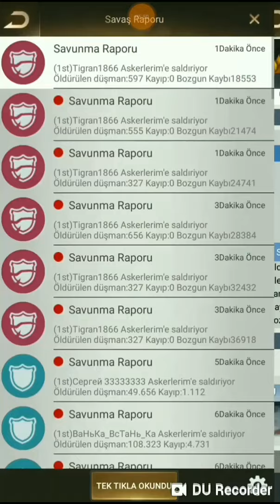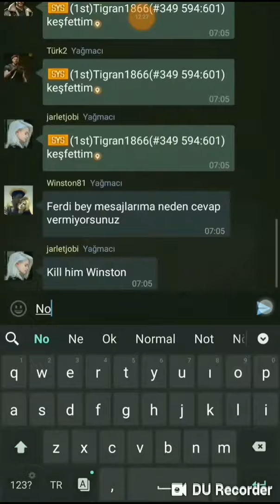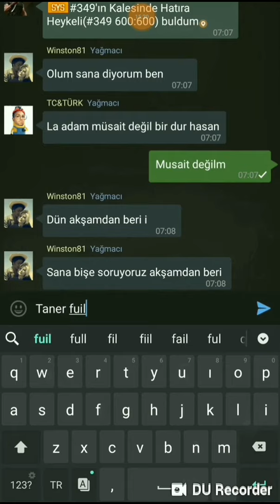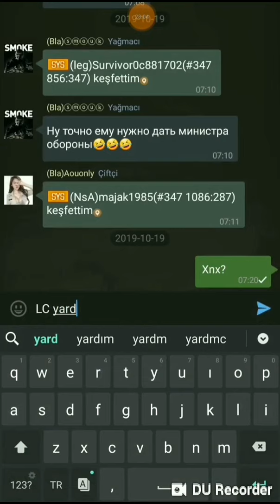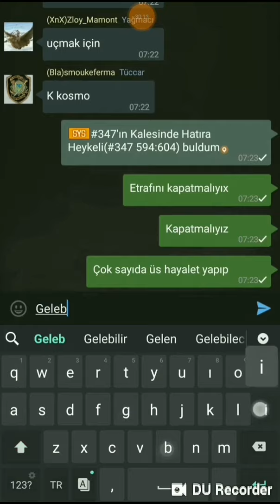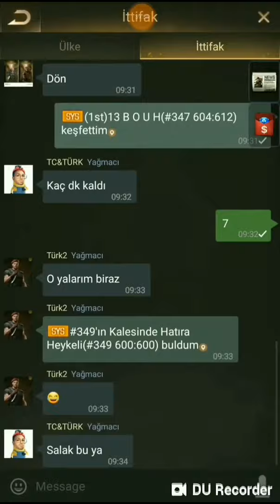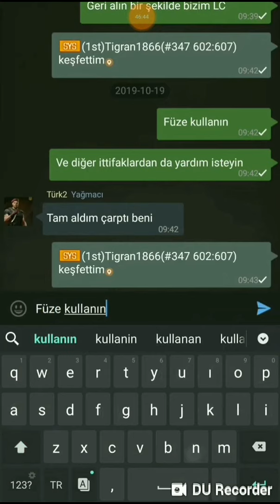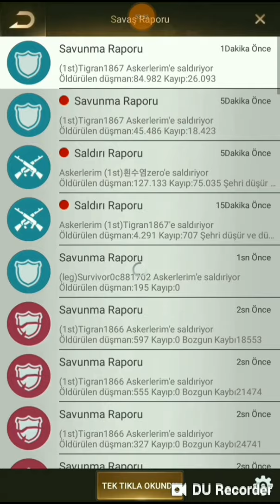Last Sehlter:Me vs Tigran1866 (347 vs 349)LC War Part 2 we won 💪😎🇹🇷